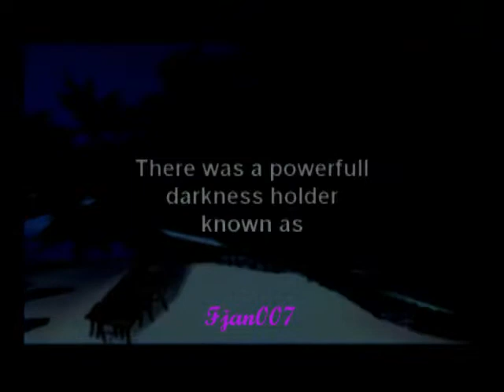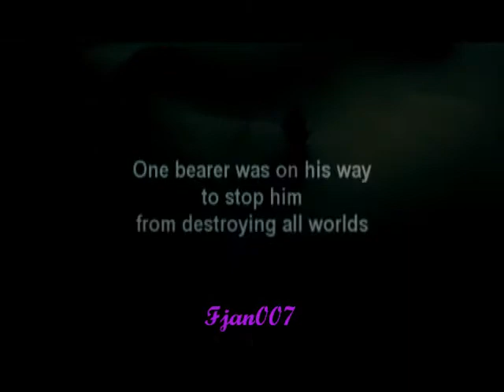▬Before visiting Oblivion▬ (Kingdom hearts)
STORY:
Sora and his friends finally found out where Ansem is, so they decided to take a visit. But when they arived, Ansem tried to brainwash Sora that darkness is the only way and that light has no chance against it. But Sora was strong enogh to resist his mind game and together they all reached the door to kingdom hearts. Ansem was sure that kingdom hearts will grand him dark power, power unlike any other. Once the door oppened, he was struck down by kh light power. Riku gained back his body and helped Sora closed the door from the inside. Now Sora, Donald and Goofy are on their way to next advanture..